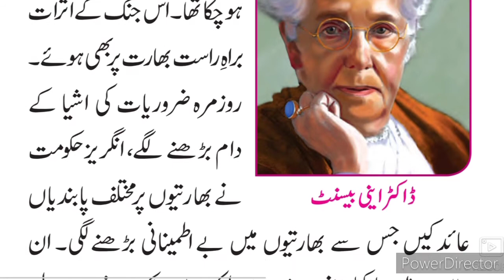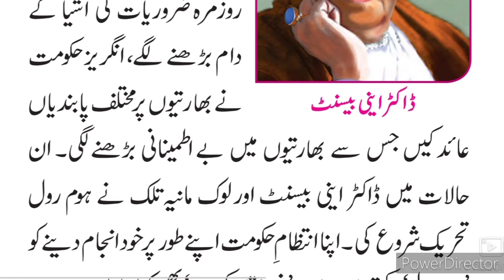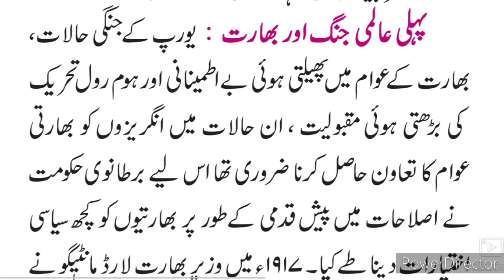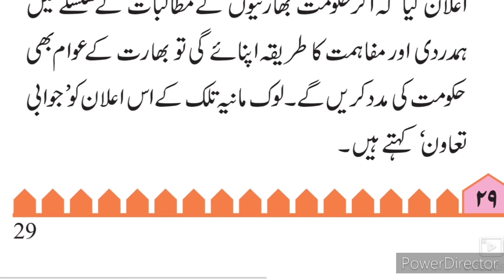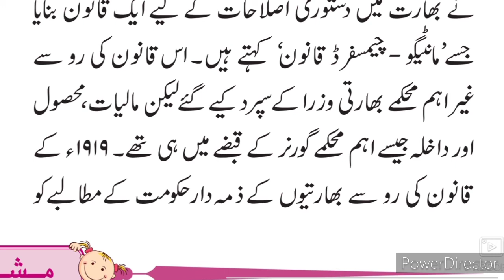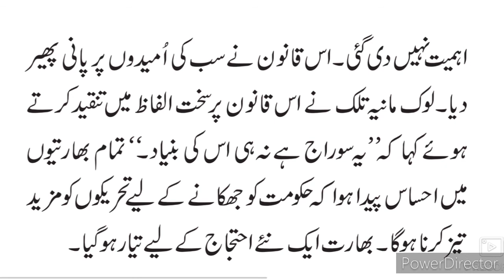8th History Ch 6 ll سبق نمبر 6 تحریک آزادی کے دور کا آغاز Part-3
8th History Ch 6 Tahreek Azadi ke Daur Aagaz video gives you complete information about the chapter no 6 Urdu medium channel by sir Abdul Sattar Khan provide quality online education for students of Urdu medium school VIII th class History Ch 6 Tahreek Azadi ke Daur Aagaz.